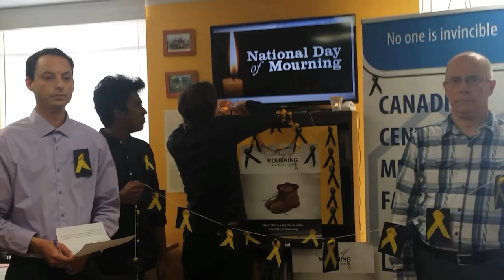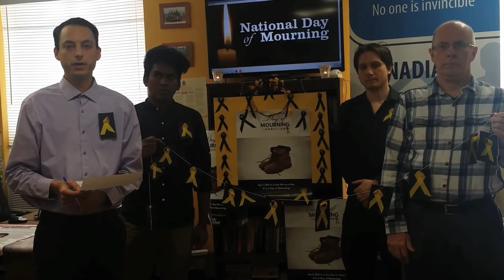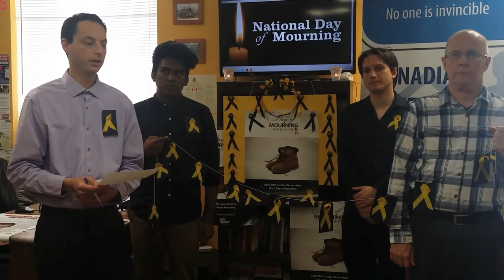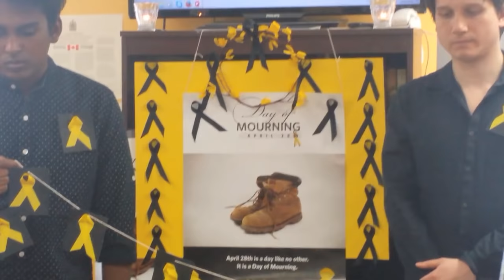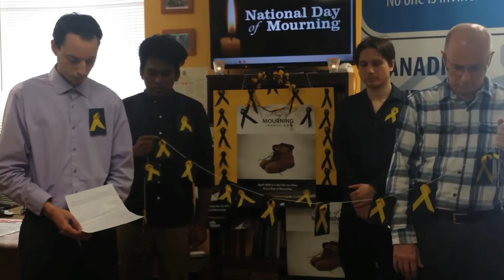Remembrance Ceremony for Workers Who Died on the Job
Males are 96.5% of workplace deaths; effective safety programs must target affected population

MEDIA ADVISORY – FOR IMMEDIATE RELEASE
Men’s Issues Charity Observes Workers’ National Day of Mourning

TORONTO, ON – (April 28, 2016) The “men’s issues” charity Canadian Association for Equality (CAFE) is participating in today’s National Day of Mourning, in remembrance of workers who have been killed, injured or suffered illness on the job.

“One workplace fatality is one too many,” said CAFE Executive Director Justin Trottier. “But to solve this tragedy we must target the affected group, and males account for the overwhelming majority of deaths on the job.”

In the period from 2005 to 2014, males made up 96.5% of workplace fatalities from occupational disease and 91% of fatalities from workplace trauma [Source: 2014 WSIB Statistical Report]. The most dangerous occupations, including construction, manufacturing and transportation, have in common that they employ a significant majority of male workers.

“My uncle died at sea when his salmon troller capsized in a storm,” said CAFE Advisory Fellow Janice Fiamengo. “A willingness to do the most dangerous work is an aspect of men’s lives wherein their sacrifice for their families and community is too little recognized.”

“As a men’s health organization, we challenge men to move away from an identity tied to behaviour that is risky or dangerous, and to demand a safer work environment for themselves and their coworkers,” said Trottier.

Women have historically been precluded from dangerous professions. While the stated goal was to protect women, dangerous jobs pay higher wages precisely because they are less desirable.

In honour of our fallen family members and friends, CAFE will hold a Day of Mourning Remembrance Ceremony today at 3:00PM EDT at the Canadian Centre for Men and Families, Toronto’s first men’s health facility, at 152 Carlton St (at Homewood Ave), in downtown Toronto.

“In solidarity with events across the country, individuals will wear black and yellow ribbons, light candles and observe a moment of silence. Stories will be shared of lost loved ones and we will renew our commitment to building a safer and more healthy workplace,” said Trottier.

Justin Trottier
Executive Director,
Canadian Association for Equality

-30-